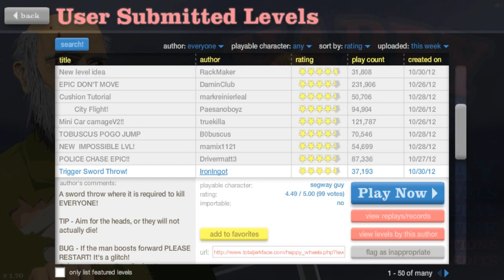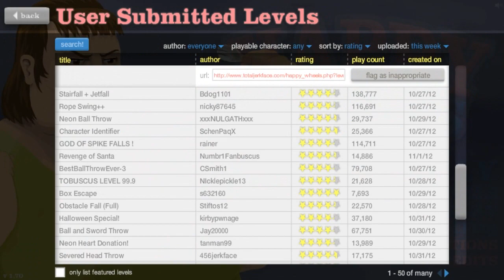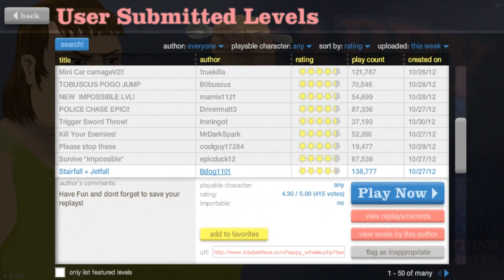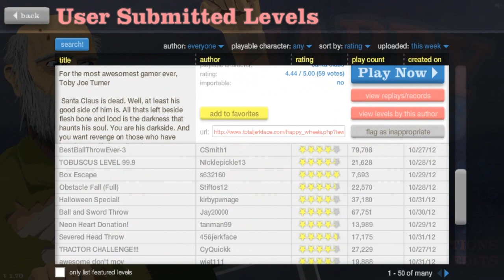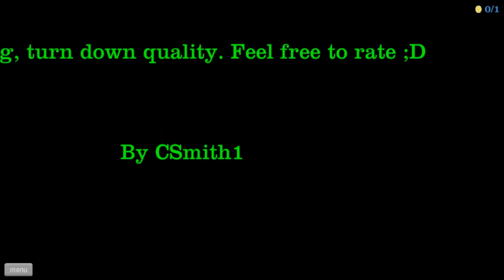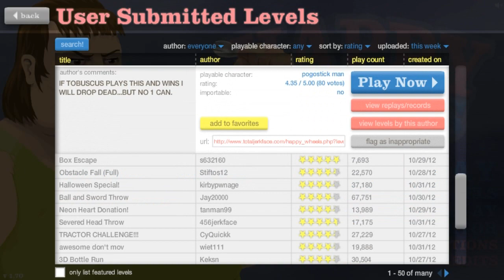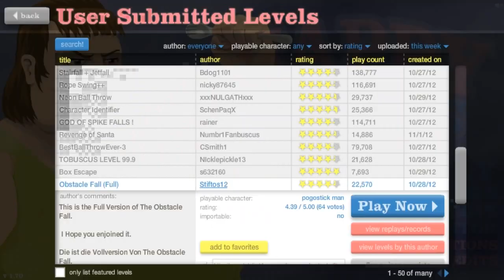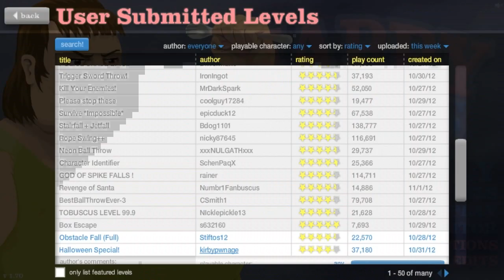Happy Wheels ep.34 Puterea boschetarilor